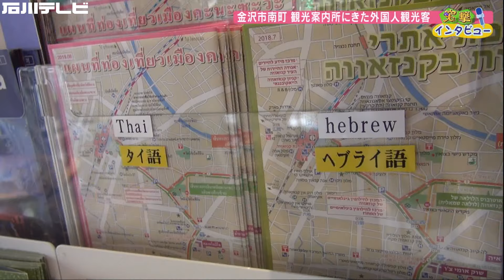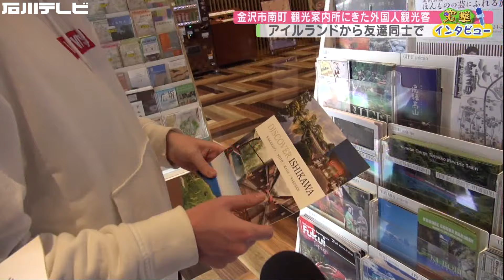おいで石川 Welcome 外国人観光客は雨の金沢で何をする？（突撃！インタビュー）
肌寒い雨の日、いったいみんなはどこへ？金沢に来た外国人観光客にインタビュー！
尾山神社前の観光案内所と、「サムライギフト」という刀や侍・忍者グッズなどを販売するお店に行ってみました。「サムライ」が目当ての外国人も多いようで、ベルギー在住のカップルは刀に興味深々。さらに射的も体験、彼女が狙ったのは大好きな日本のアノお菓子でした！

【目次】
00:00 おいで石川 Welcome 雨の金沢で何する？？
00:16 金沢市南町 観光案内所にきた外国人観光客
01:20 ポーランドから家族旅行で
03:19 アイルランドから友達同士で
04:12 ドイツから夫婦で
05:20 尾山神社そばの「サムライギフト」にきた外国人観光客
05:58 ベルギー在住のカップル
10:48 スタジオトーク（振り返り）

■ 金沢中央観光案内所
石川県金沢市南町4-1 金沢ニューグランドビル1階

■ サムライギフト Samurai Gift
尾山神社前商店街
石川県金沢市小山町13-8